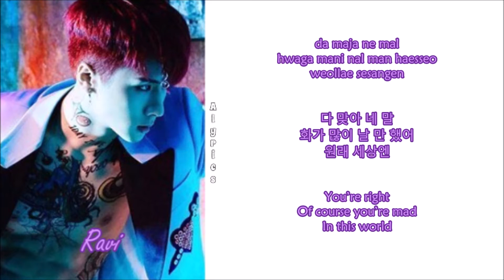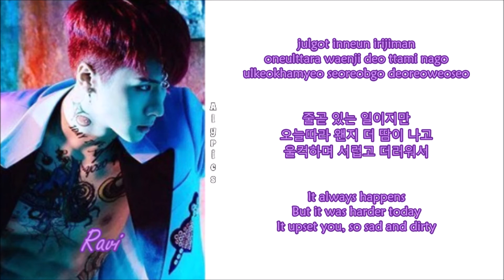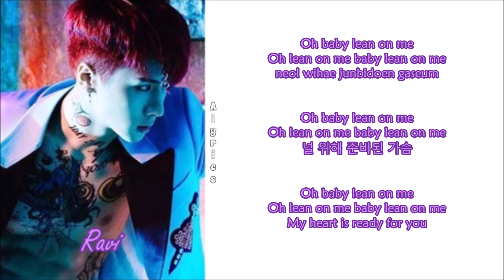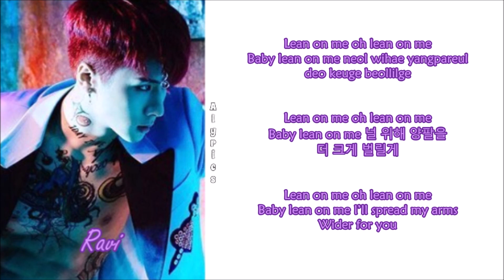Ravi (라비) - Lean on me (Rom-Han-Eng Lyrics)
Credits to
Korean: Naver Music
Rom: CCL
Eng: pop!gasa